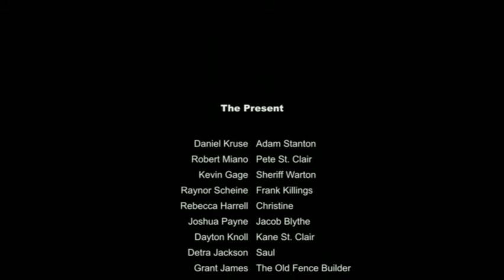Joshua Payne “Sugar Creek” the movie - “jP reel 2006”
Joshua Drew Payne stars along with Robert Miano (Goodfellas), Grant James (Tombstone), Daniel Kruse, Rebecca Harrell (Prancer), Dayton Knoll and Detra Jackson in James Cotten's original Western Thriller "Sugar Creek".